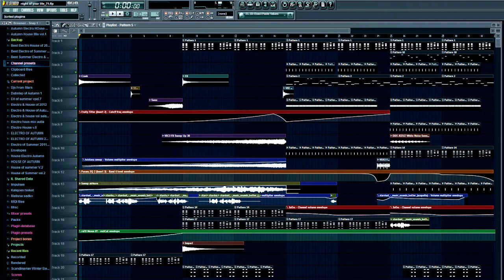David Guetta vs. Stardust - Night of Music Sounds Better (V1 Bootleg) Demo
Yo :)

Melody - from David Guetta ft. Jennifer Hudson - Night Of Your Life
Acapella - from Stardust - Music Sounds Better With You